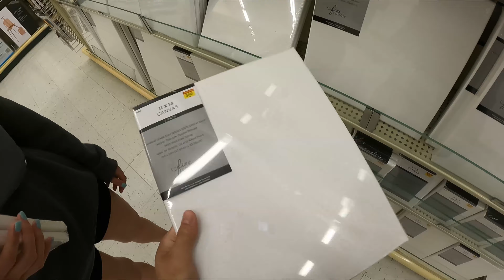Kane Brown isn't a country artist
Today's video is a short one.. Not my greatest of vlogs but I think there's some really great footage from some really great people! Please enjoy.. Next one will be better.